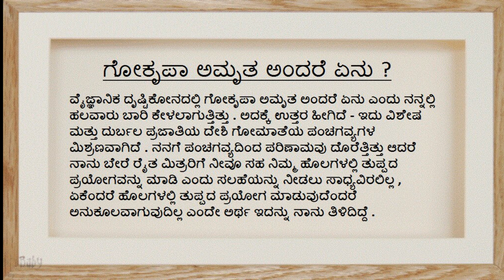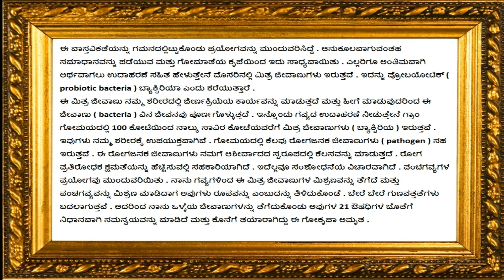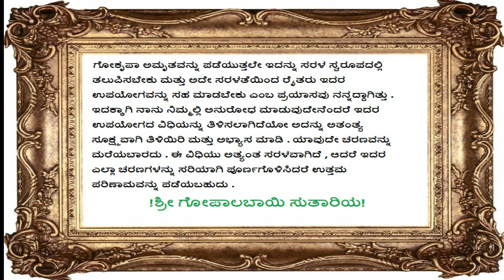ಗೋಕೃಪಾ ಅಮೃತ ಅಂದರೆ ಏನು ?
Shri Gopalbhai Sutariyaji has dedicated his life to revive Bharat’s Gau Sanskriti. He moved to Ahmedabad in 2006 and established the Bansi Gir Gaushala. Under Gopalbhai’s leadership, the Gaushala has gone much beyond being a center of excellence in Gaupalan, and is introducing new practices in gau adharit krishi. The Gaushala is also breaking new ground with Ayurveda, and developing many formulations with the motto “swasth nagarik, swasth parivar, swasth Bharat”.